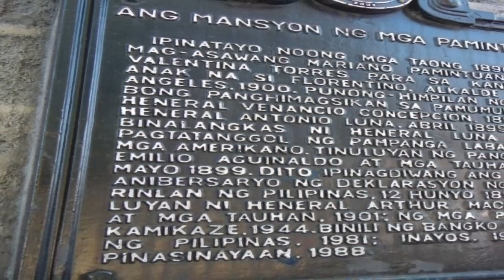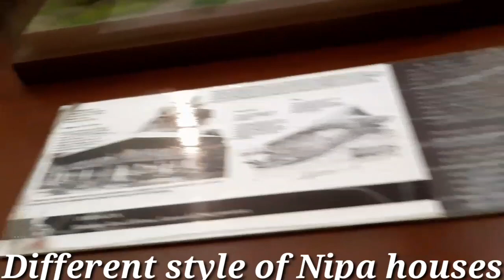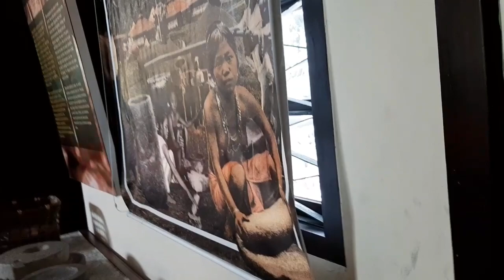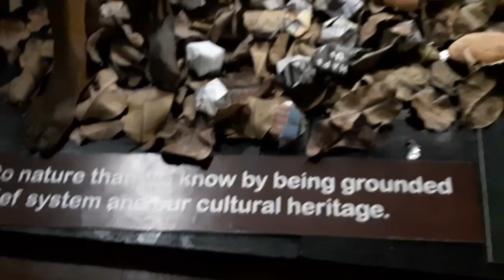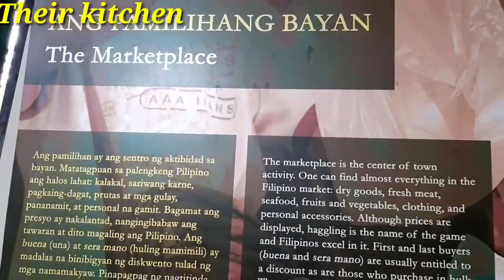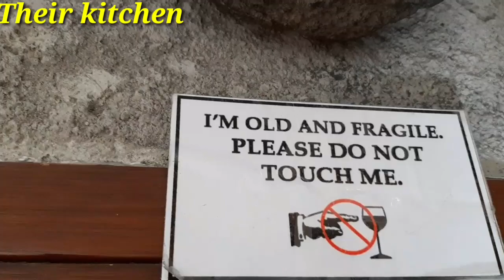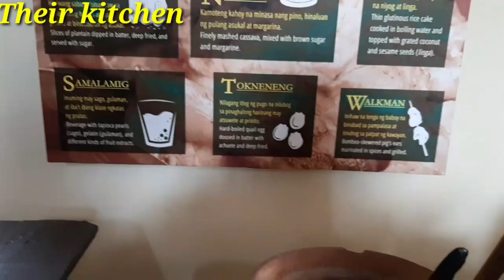Pamintuan Mansion / Pamintuan Mansion @ Malolos Bulacan Philippines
I am Annie with my son Zacharry  our video is all about our journey wether inside or outside the house. This is all about our simple life story of Annie and harry or harnies journey. Yeah everyday it's so hard for me but  I believe in destiny  everything has a reason. I just kept hold on and my 100 percent faith in God. We always appreciated you guys to watch our videos I know my video is in poor  editing and the content only simple. And having you in my livestreaming  thanks kaharnies Godbless everyone.